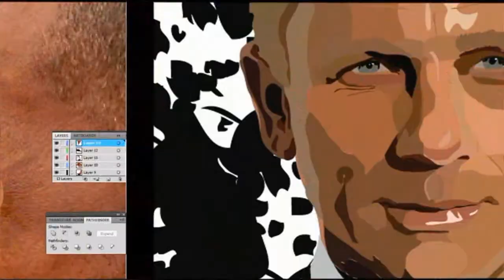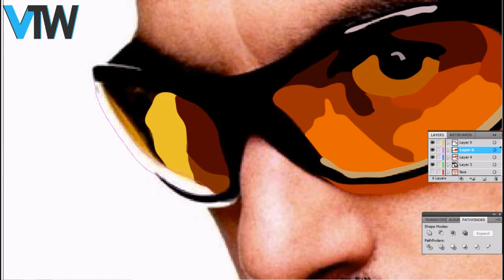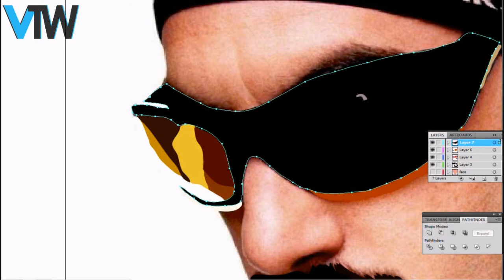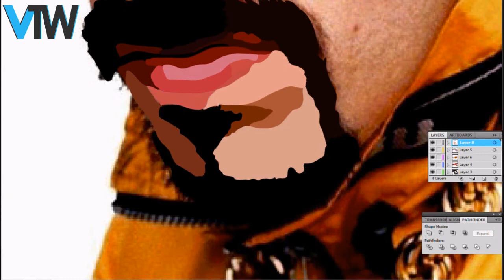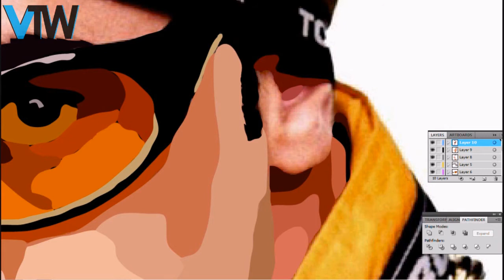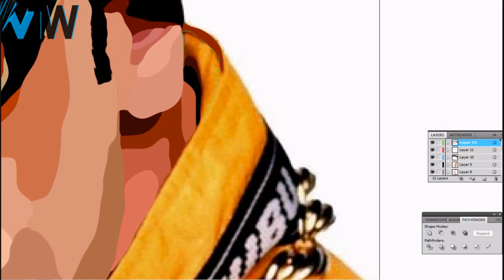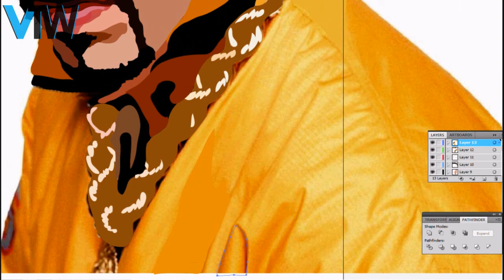Ali G - Vectorised (HD)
Ali G vectorised using Adobe Illustrator in hd and sped up, Editied using Pinnacle Studio 15 HD Ultimate Collection.
Thanks